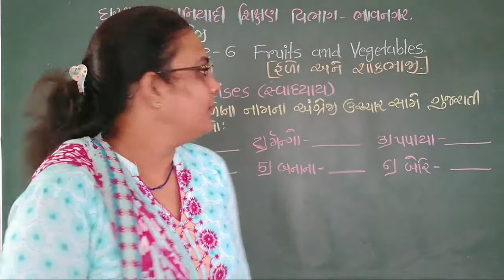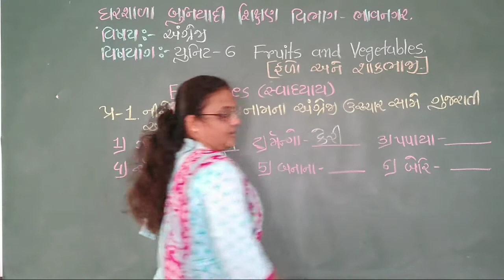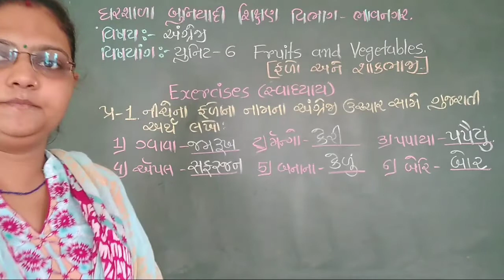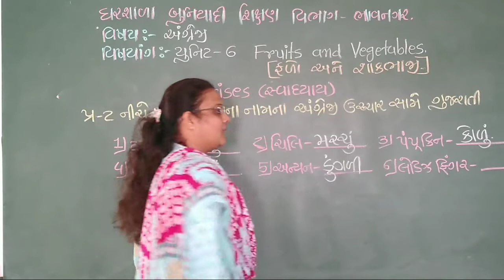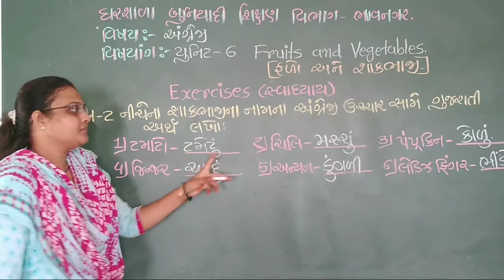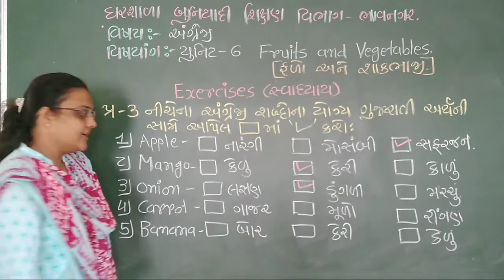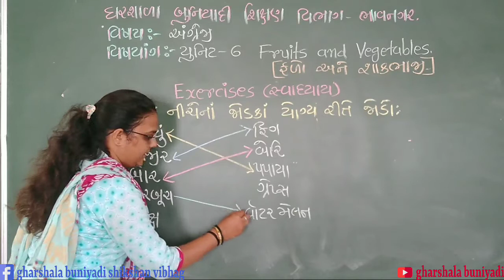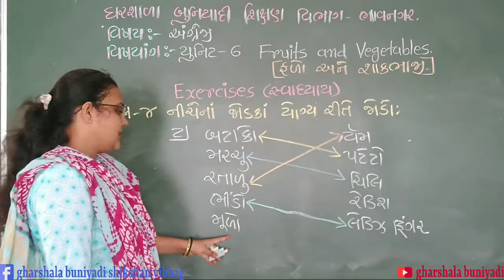ધોરણ - 3 અંગ્રેજી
Gharshal buniyadi shikshan vibhag|| std-3 || વિષય - અંગ્રેજી || fruits and vegetables ||